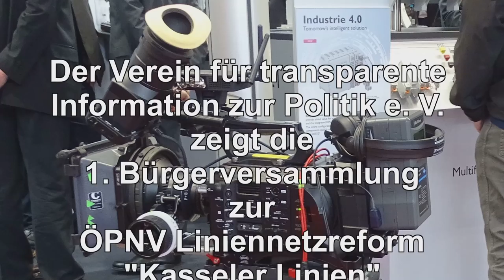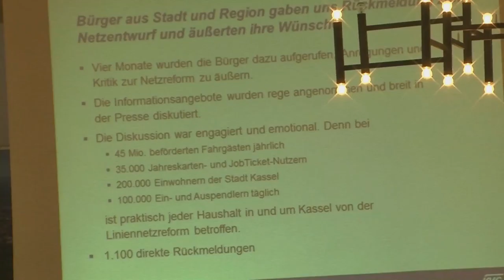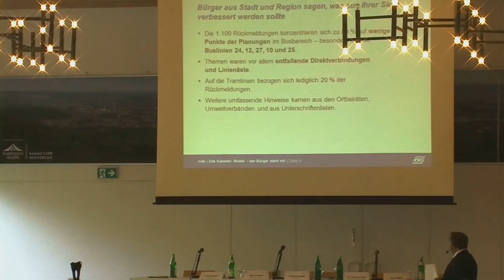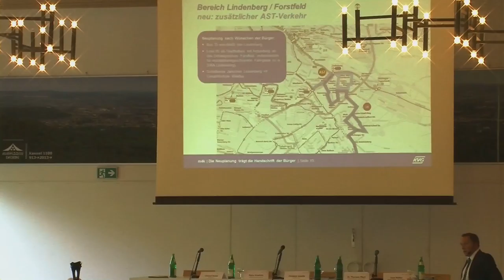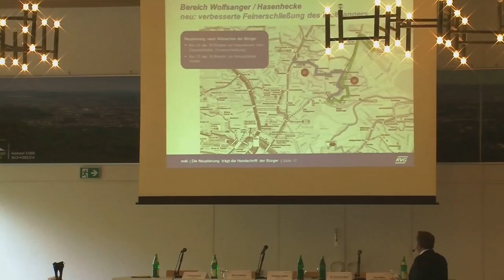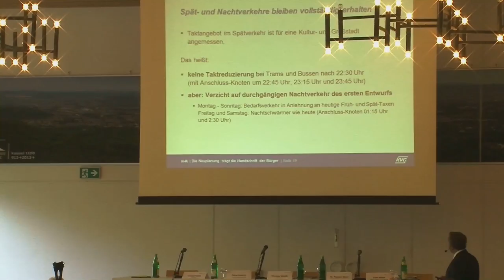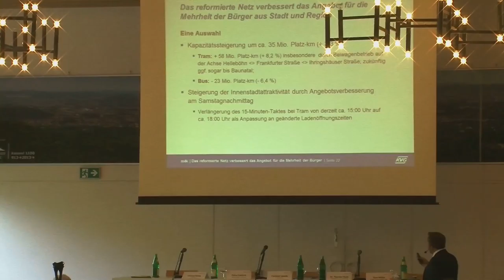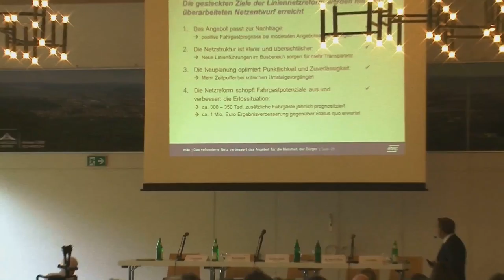Bürgerversammlung, 1. Sitzung Teil 1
Einladung zur Bürgerversammlung gemäß § 8 a Hessische Gemeindeordnung (HGO) am
Montag, 22. Mai 2017, 19:00 Uhr,
Bürgersaal, Rathaus, Kassel.
Tagesordnung
ÖPNV Liniennetzreform "Kasseler Linien"
Berichterstattung des Magistrats
Fragen und Anregungen der Teilnehmer bzw. Teilnehmerinnen
Bürgerversammlung zur ÖPNV Liniennetzreform "Kasseler Linien" mit  Berichterstattung des Magistrats. Fragen der Bürger Teil 1
Sowie Fragen und Anregungen der Teilnehmer bzw. Teilnehmerinnen im 2. und 3 Teil